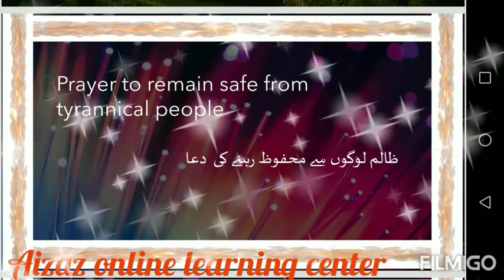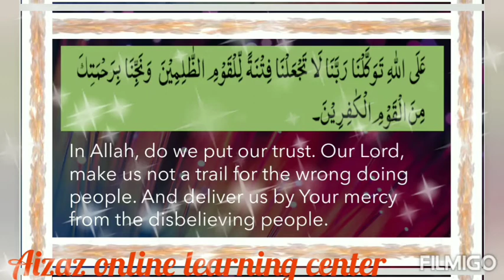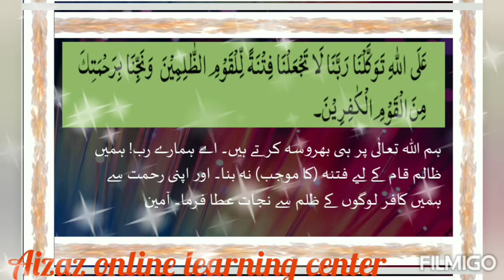Prayer's Time - prayer to remain safe from tyrannical people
Don't think that a small act of kindness is unimportant. Because 40 percent of the income will be spent to spread the education.
Jazakumullah wa ahsanal jaza